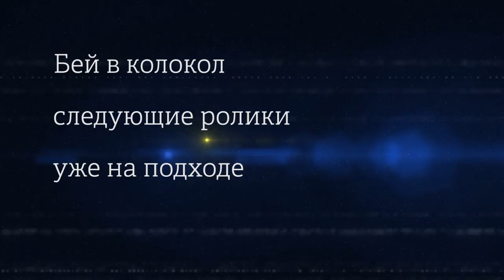Спастика. Парез упражнения. Гимнастика при ДЦП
Что такое спастика и какие упражнения делать при парезе и ДЦП. При различных поражения нервной системы, мозга, черепа, спинного мозга страдают конечности и многие думают, что нужно лечить руку или ногу. И в действительности современной медицины так и есть. Эта действительность удручает.  Мы ставим перед собой задачу донести людям, что  очень многое открыто учёными различных стран, но эти знания отвергаются потому, что люди не могут принять тот факт, что организм сам знает как исправить проблему, нужно только дать толчок. Ученикам наших семинаров трудно принять мысль о том, что делать ничего не нужно, мы привыкли массировать, мять, долбить.
 Запомни читающий этот текст: "Чаще всего чтобы помочь, нужно не мешать!!!".
 Насильно растягивать спастику, крутить тазобедренный сустав, вставлять распорки, и бог весть ещё что не нужно. Перестань вандальничать.